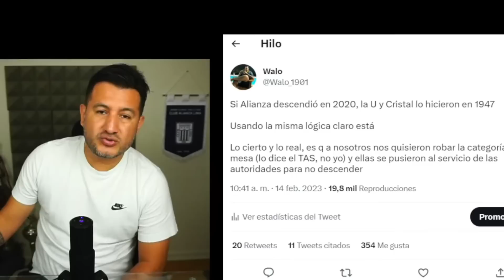EL MAYOR INTENTO DE ROBO DEL FÚTBOL PERUANO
GRACIAS!!!